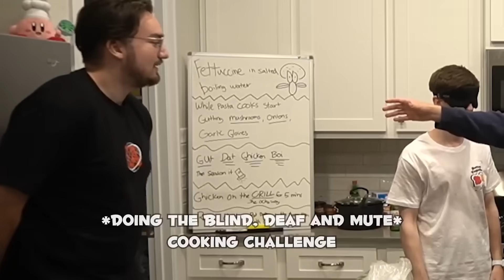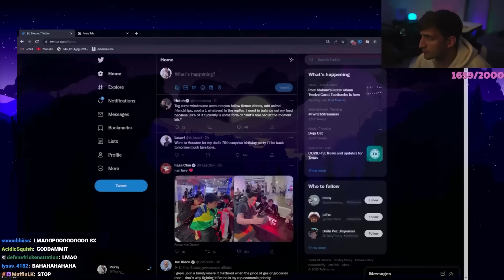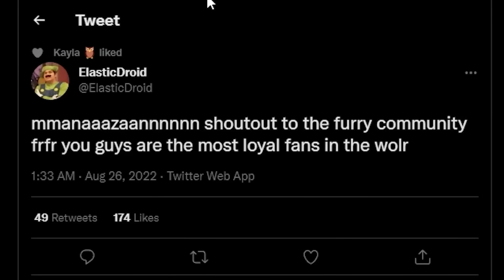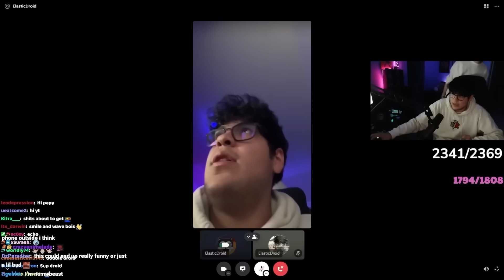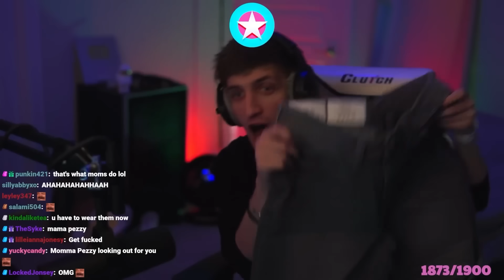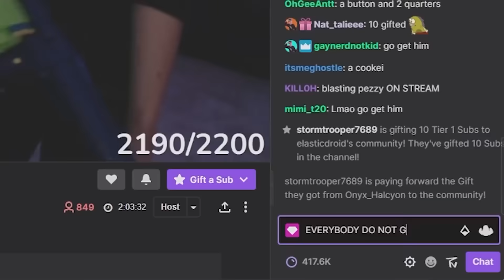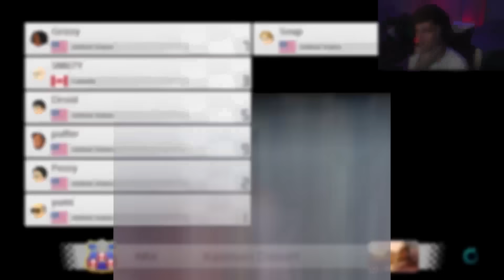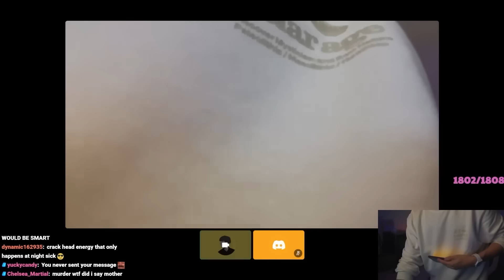PEZZY'S BEST OF 2022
Welcome to my best of 2022. Just a compilation of a lot of clips from videos this past year. I appreciate all the love this past year as well and I hope you enjoy this video :)